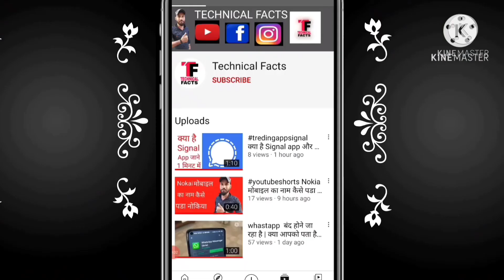treding Whatapp, Facebook, Instagram के मालिक कौन है | जाने 1 मिनट में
Hi doston mera naam hai shivkant yadav aur bahut
bahut swagat hai apko hamaare YouTube channel technical facts me video achha lage to like

treding Whatapp, Facebook, Instagram के मालिक कौन है

This is technical facts chenal me technical facts batayege

Our chenal technical facts